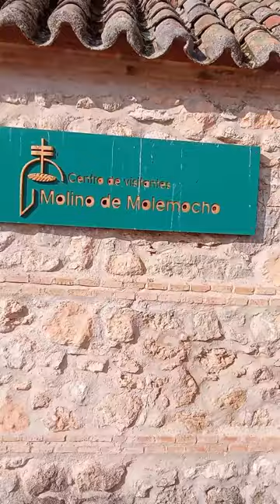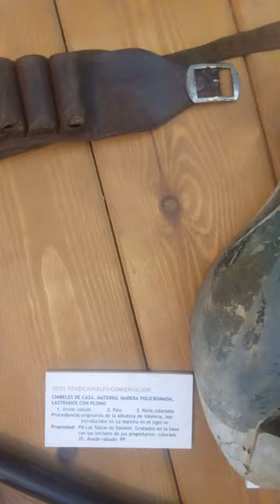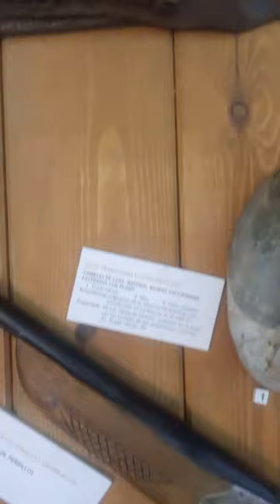Molino Molemocho.. museo molino MOLEMOCHO